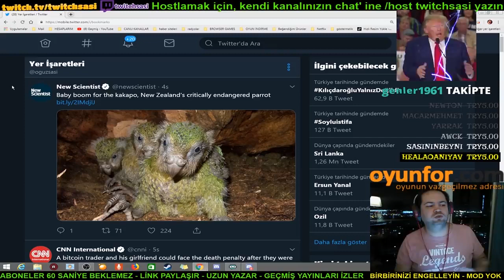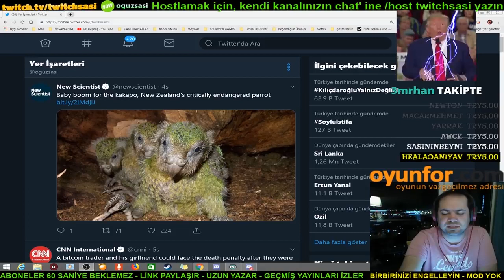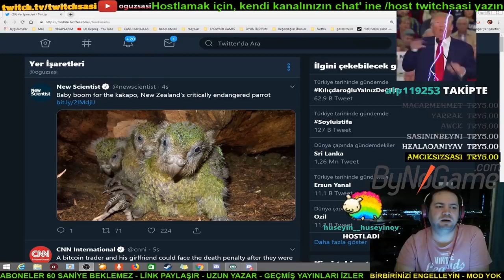Oğuz Şasi 31 Bağımlılığını anlatıyor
ouz şaşi mastürbasyon itirafları ve bağımlılığı